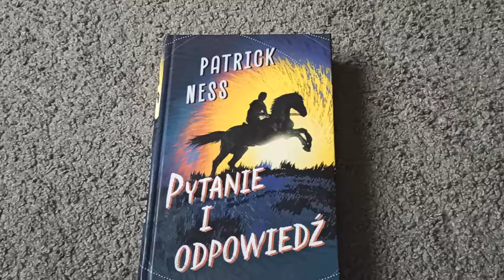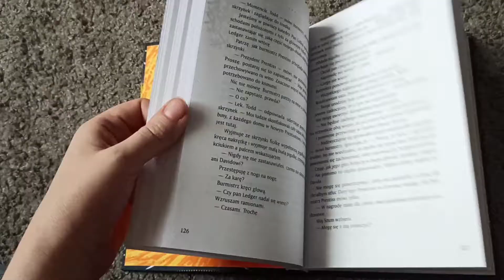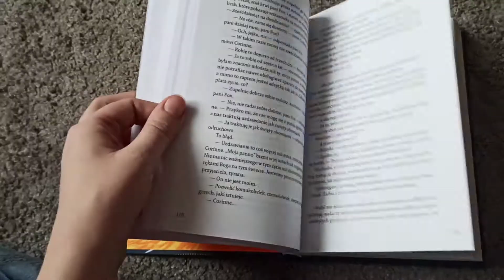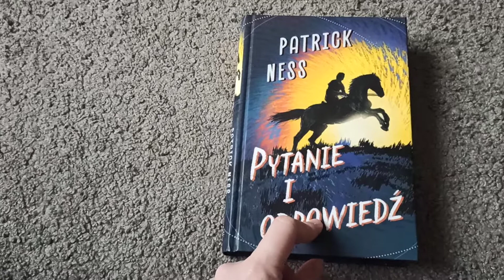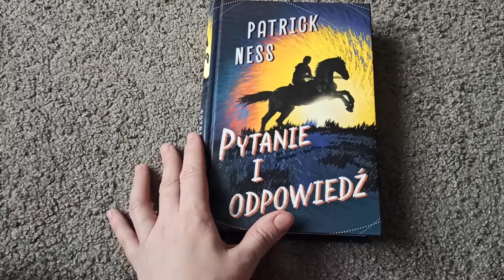Recenzja,, Pytanie i odpowiedź" cz. 2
Bardzo dziękuję Wydawnictwu Zysk i S-ka za poznanie dalszych losów Todda i Violi🥰🌸

Jeśli jesteś tu nowy, to zachęcam do pozostawienia łapki w górze i subskrypcji mojego kanału🤗🌸